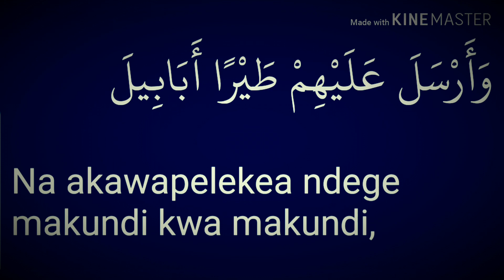TAFSIRI YA QURAN SURAT AL-FIL 105